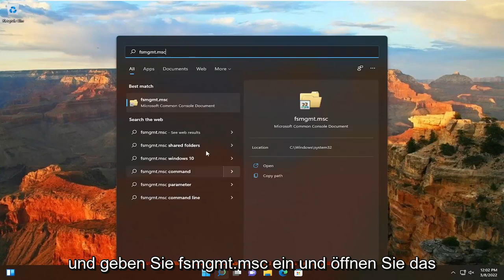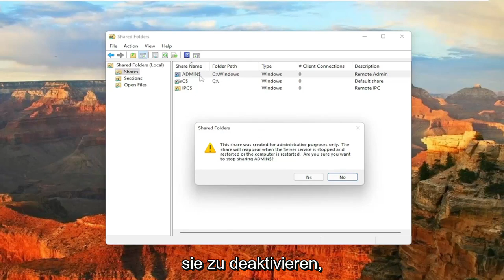So beenden Sie die Freigabe eines Ordners in Windows 10/11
So beenden Sie die Freigabe eines Ordners in Windows 10 und Windows 11.

Möglicherweise möchten Sie einen Ordner in Ihrem Heimnetzwerk freigeben, der einen PC und einen Laptop verbindet. Es ist eine großartige Möglichkeit, Dateien mit anderen Benutzern im Heimnetzwerk zu teilen. Dies ist viel bequemer als das Senden und Empfangen von E-Mails oder über einen USB-Stick.

Während die Datei- oder Ordnerfreigabe eine sehr bequeme und schnelle Möglichkeit ist, Ihre Dateien in Ihrem Heimnetzwerk freizugeben, könnte sie wirklich riskant sein, wenn sie für die Öffentlichkeit zugänglich ist. Nur zu Ihrer Information: Wenn Sie die Dateifreigabe für ein beliebiges Netzwerk zulassen, wird auf Ihrem PC ein Benutzerordner erstellt, über den andere auf Ihren Ordner „Eigene Dateien“ und den Desktop zugreifen können, und dies macht Ihren PC anfällig für Angriffe. Daher wird empfohlen, die Ordnerfreigabe in Windows 10 einzuschränken. Lassen Sie uns lernen, wie das geht.

So praktisch dies auch sein mag, viele Benutzer berichten, dass ihr Benutzerordner öffentlich einsehbar ist, unabhängig davon, ob der PC-Besitzer dies erlaubt hat oder nicht. Dies kann beängstigend sein und Ihre Privatsphäre verletzen. Tatsächlich macht es Ihre Daten anfällig für Angreifer und bietet ihnen alle Ihre privaten Daten offen an.

In diesem Tutorial behandelte Probleme:
Ordnerfreigabe beenden windows 10
Ordnerfreigabe beenden windows 11
Beenden Sie die Freigabe von Ordnerfenstern
Beenden Sie die Freigabe des OneDrive-Ordners
So stoppen Sie die Ordnerfreigabe in Windows 10

Unter Windows 10 ist die Freigabe eines Ordners im Netzwerk eine großartige Möglichkeit, Dateien mit anderen Benutzern zu teilen, anstatt Dateien per E-Mail hin und her schicken oder ein USB-Flash-Laufwerk verwenden zu müssen.

Es kann jedoch der Tag kommen, an dem Sie die Freigabe eines Ordners aus verschiedenen Gründen beenden müssen, und was auch immer der Grund sein mag, Windows 10 bietet mindestens drei Möglichkeiten, um die Freigabe von Ordnern schnell zu beenden, indem Sie den Datei-Explorer, die Computerverwaltung und die Eingabeaufforderung verwenden.

Dieses Tutorial gilt für Computer, Laptops, Desktops und Tablets mit den Betriebssystemen Windows 10 und Windows 11 (Home, Professional, Enterprise, Education) von allen unterstützten Hardwareherstellern wie Dell, HP, Acer, Asus, Toshiba, Lenovo, Huawei und Samsung.